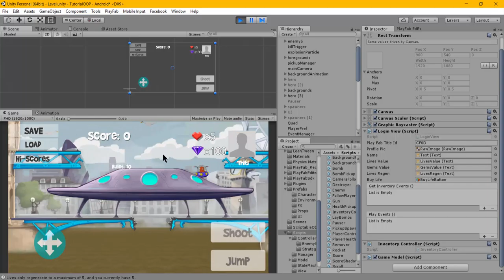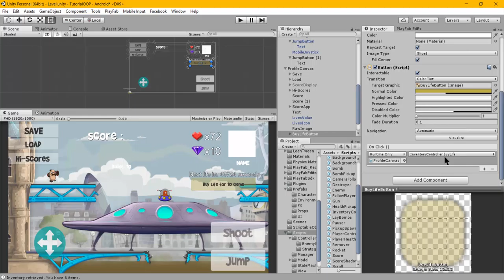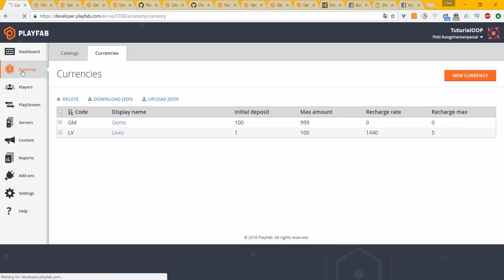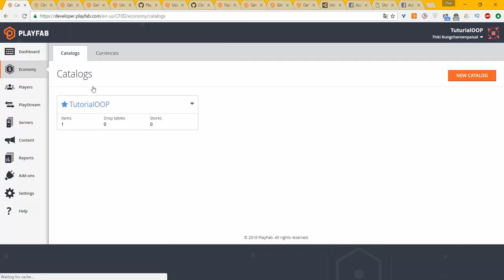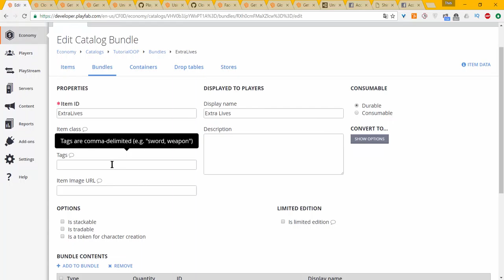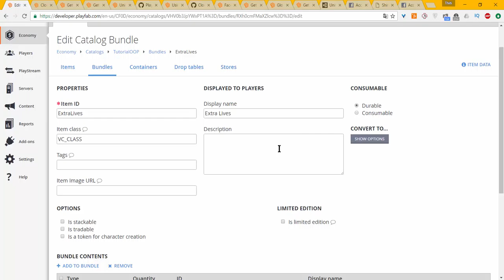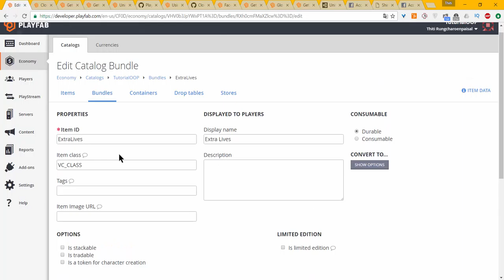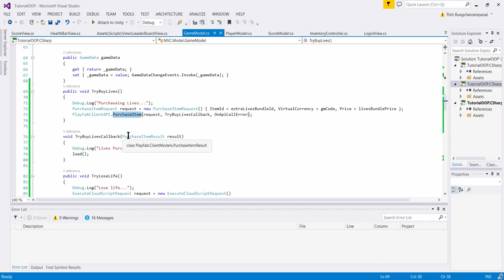Unity PlayFab : Bundles and Purchase Item